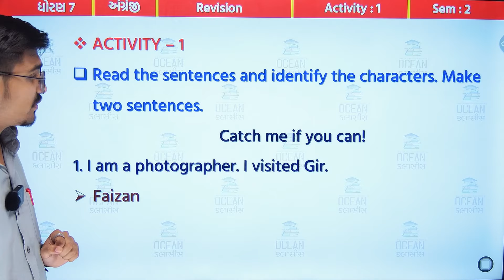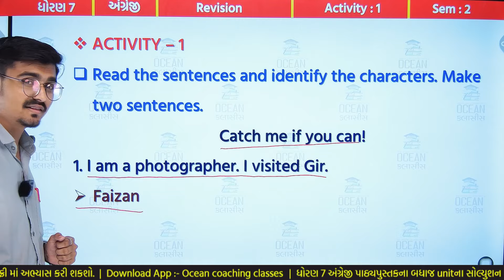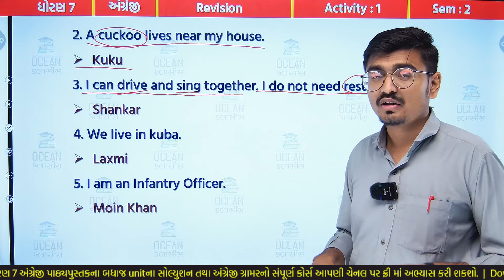Std 7 English Revision, dhoran 7 english Revision Activity 1, dhoran 7 angreji Revision, Std 7 sem 2